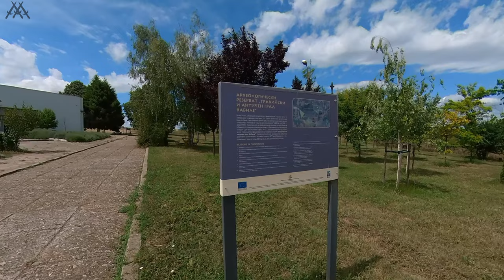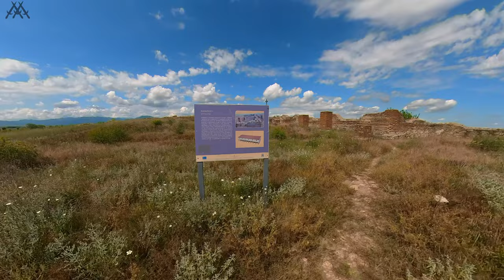Археологически резерват „Кабиле“ - Kabile Archaeological Reserve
Селище по тези земи е съществувало още през ранножелязната епоха. Има открити предмети, които датират от X - VI век преди Христа.
Тракийският град Кабиле е възникнал около 2000 години прeди Христа. Той е разположен на плато, на завоя на р. Тунджа на юг към Едирне (Турция). На върха на платото се намира скалист акропол, който е бил светилище на богинята Кибела. Градът е бил резиденция на тракийските царе Спартакос и Скосток.
Местоположението на Кабиле е било възлово и това е причината градът да бъде многократно атакуван и превземан. През 342/341 г. пр. Хр. Филип ІІ го превзема и тук е настанен военен гарнизон а градът е застроен по архитектурните принципи на елинизма.
72 г. пр. Хр. градът е превзет и разрушен от Марк Теренций Варон Лукул като наказателна акция заради участието на траките, като съюзници на Митридат VІ Евпатор срещу Рим.
Своят апогей Кабиле достига II - III век, когато градът се става най-важния военен римски лагер в провинция Тракия и основен кръстопътен възел. В края на VI век градът е превзет и разрушен от Аварите и престава да съществува.
Достъпа е много удобен, обектът има собствена отбивка на магистрала "Тракия".